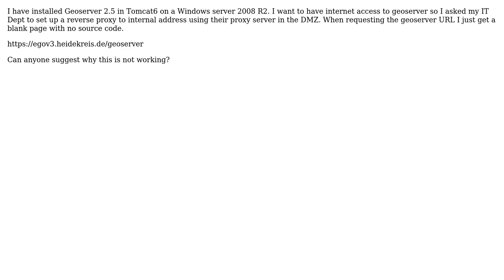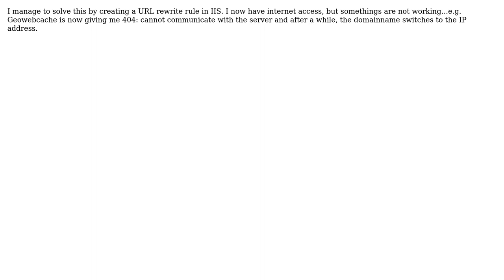GIS: White page after setting up reverse proxy for geoserver: Why?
With thanks & praise to God, and with thanks to the many people who have made this project possible! You are responsible for your own actions.